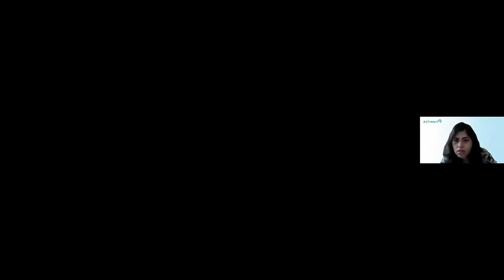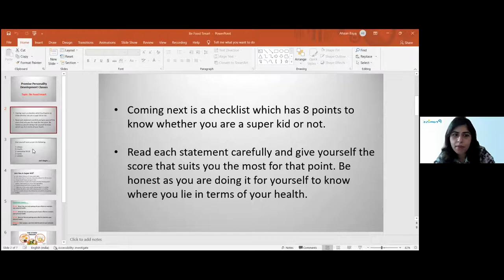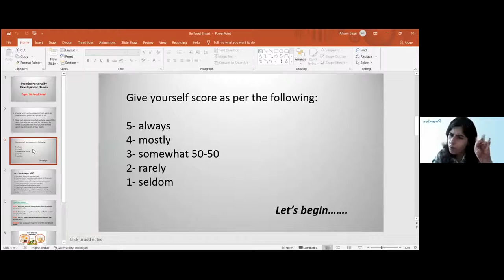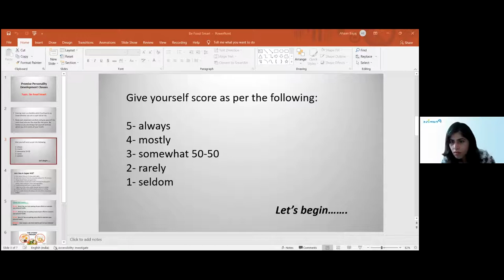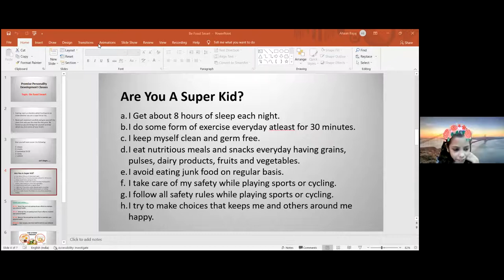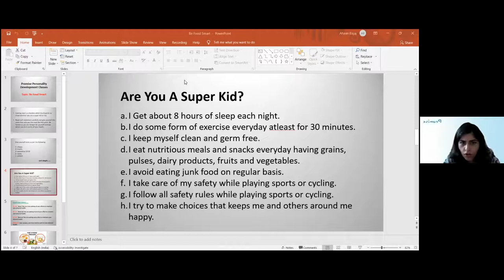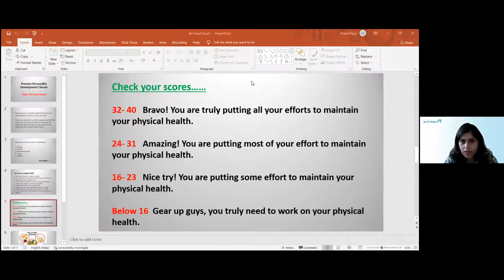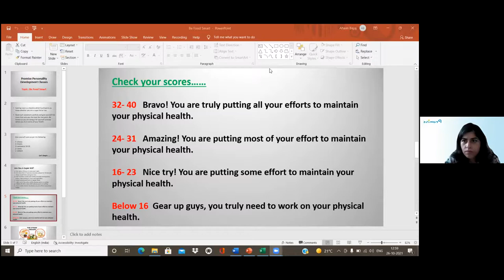Physical Health meaning and importance, IV (26-10-2021) SP